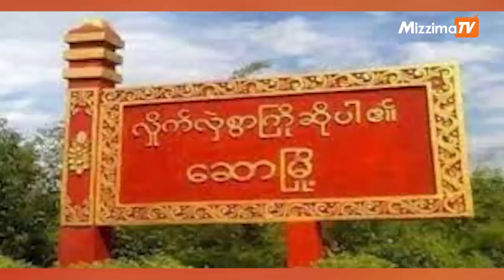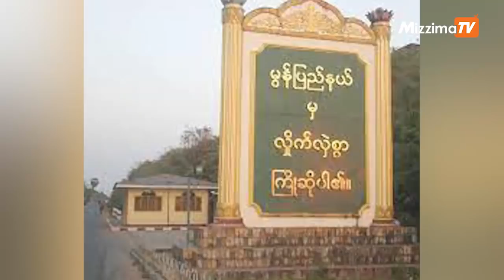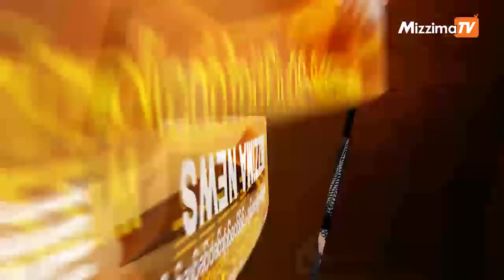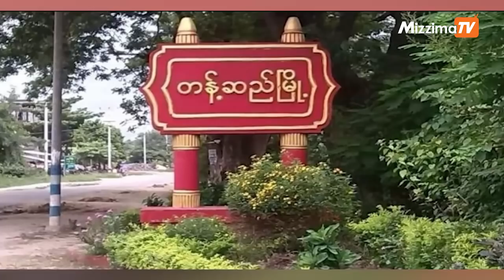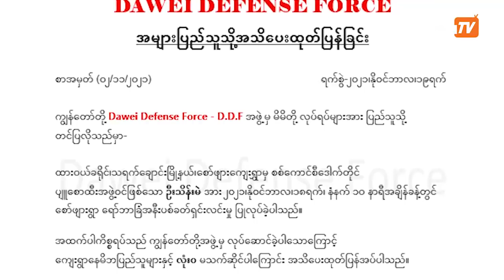နိုဝင်ဘာလ ၁၉ ရက် ညနေ ၄ နာရီအထိ နောက်ဆုံးရသတင်းများ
00:00 - Intro

00:33 - ဆောမြို့နယ်တွင် စစ်ကောင်စီတပ်က စစ်ရဟတ်ယာဉ်များဖြင့် ပစ်ခတ်နေ

02:29 - မွန်က စစ်အုပ်စုထောက်ခံသူတွေကို လက်နက်ဆင်ပြီး ရှေ့တန်းပို့ဖို့ စစ်ကောင်စီ စီစဥ်နေ

03:54 - တန့်ဆည်တွင် စစ်ကောင်စီတပ်ဖွဲ့၀င်များစီးလာသည့်ကား မိုင်းခွဲခံရ

04:48 - ထားဝယ်၊ သရက်ချောင်းမြို့နယ်တွင် ပျူစောထီးတစ်ဦး သေနတ်ဖြင့် ပစ်သတ်ခံရ